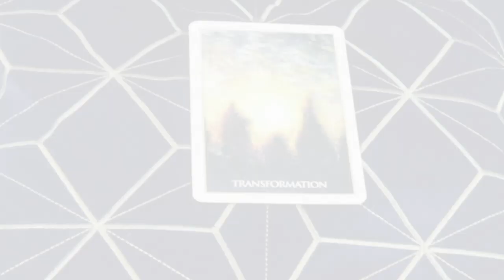Angel Daily Message April 24, 2020